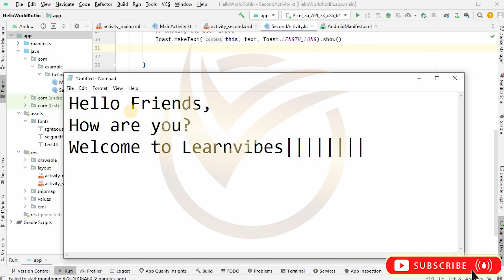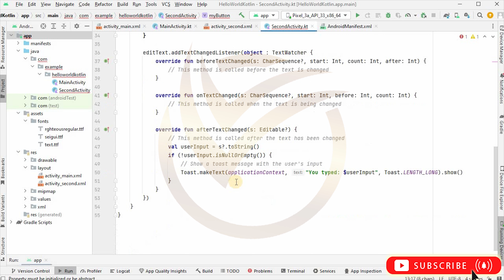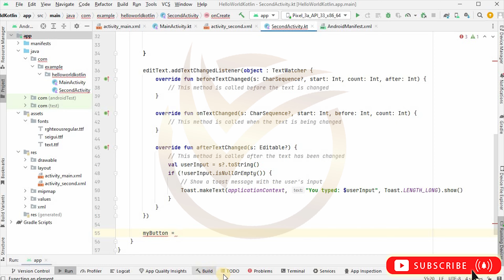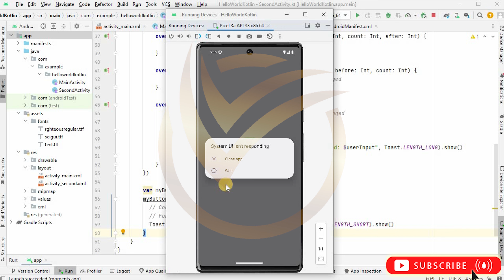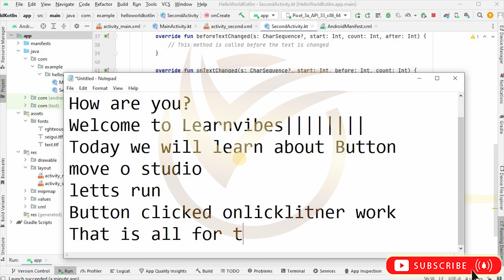Kotlin Tutorial: How to Use Button in Kotlin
In this tutorial, we will guide you through the process of using Buttons in Kotlin for Android app development. Buttons are fundamental UI components that enable users to trigger actions and interact with your app. Understanding how to use Buttons effectively is essential for creating dynamic and user-friendly interfaces.

We will start by introducing you to Buttons and their various attributes and functionalities. You will learn how to create different types of Buttons, such as regular Buttons, image Buttons, and floating action Buttons, and customize their appearance to match your app's design and requirements.

Next, we will walk you through handling Button clicks and implementing click listeners using Kotlin. You will gain insights into responding to user interactions and performing specific actions when a Button is pressed.

Moreover, we will cover advanced topics such as Button styling, adding icons to Buttons, and handling long-press events.

Throughout the tutorial, we will provide practical examples and code snippets to demonstrate the usage of Buttons in Kotlin. Whether you are a beginner or an experienced developer, this tutorial will equip you with the skills to effectively utilize Buttons in your Android app development projects.